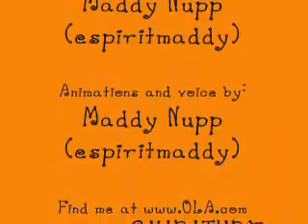Sniffles Needs a Movie Buddy!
You can see all items that I have available at any given time at this If you want to see how I make them, you can watch a little dragonfly be created